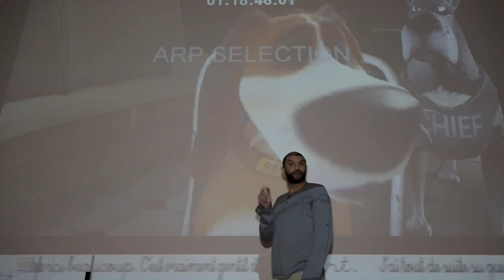OZZY, LA GRANDE EVASION I Ramzy est Ozzy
Ozzy, un adorable chien, fait le bonheur de ses maîtres. Ceux-ci devant partir quelques mois à l'étranger le confient à un luxueux hôtel pour chiens. Ils ignorent qu'en réalité Blue Creek est une prison. Ozzy ne se laissera pas faire. Avec l'aide de ses copains de cellule, il fera tout pour retrouver la liberté.

Sortie le 12 juillet